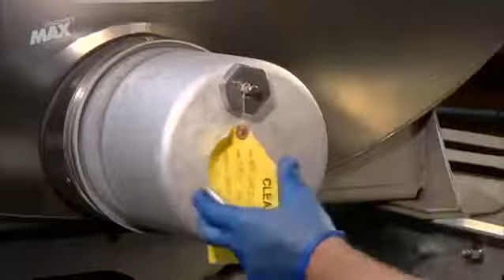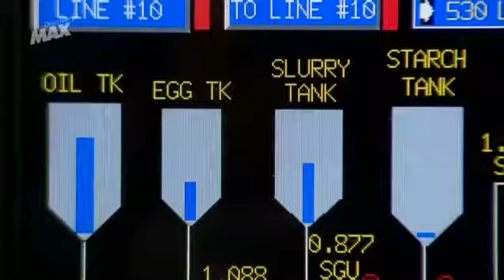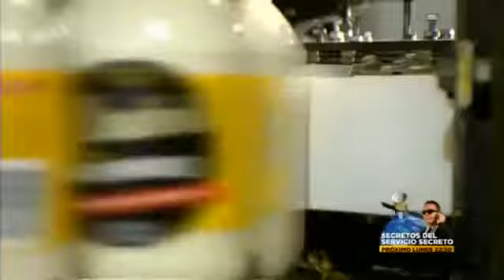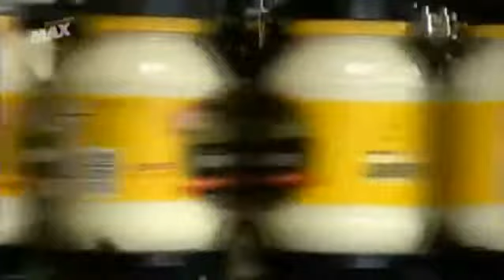ASÍ SE HACE MAYONESA DiscoveryMAX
Proceso detallado de la producción industrial de la mayonesa. Conocerás todos los secretos de la fabricación de un profucto indispensable en la mesa de cada hogar.